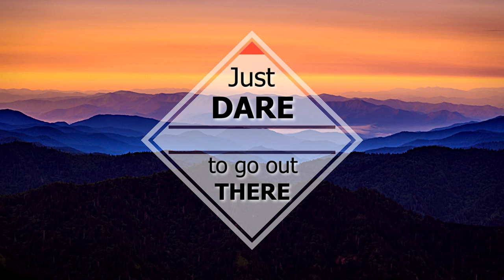Catch & Cook Sea Bream at the Base of Mount Olympos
Indulge in a captivating solo fishing escapade as I venture to the picturesque fishermen's village nestled at the foothills of the magnificent Mount Olympos. Along the way, I stumble upon the village's legendary fisherman, the embodiment of wisdom accumulated over a lifetime. Absorbing his time-honored tips and techniques, I embark on a thrilling angling journey, skillfully casting my line into the glistening waters. Witness the thrill of the chase as I reel in a magnificent sea bream, a testament to patience and perseverance. As the sun sets, casting a warm golden glow, I find solace and serenity, spending the night cradled in my cozy hammock, lulled by the gentle sounds of nature.

your Outdoors-University Team!

COMMENT your ideas for new videos by Outdoors-University Team !

CHECK our website for the best QUALITY vs PRICE offers on outdoor equipment :